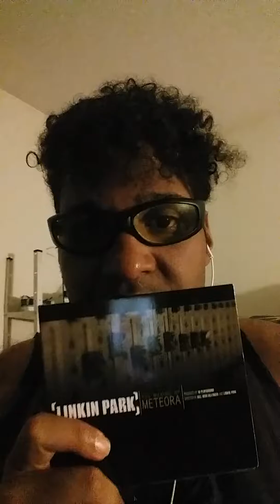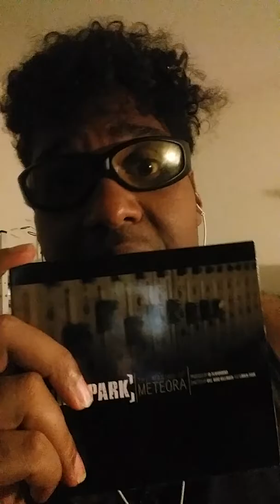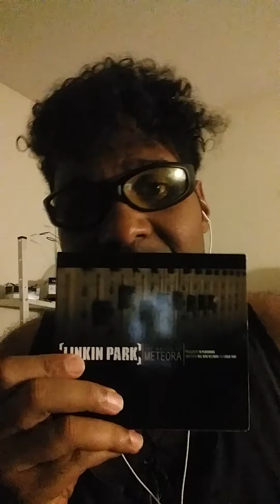Radio rock vidéo Messenger Facebook 💖 🎸 🎸